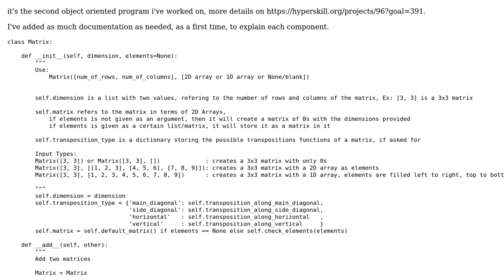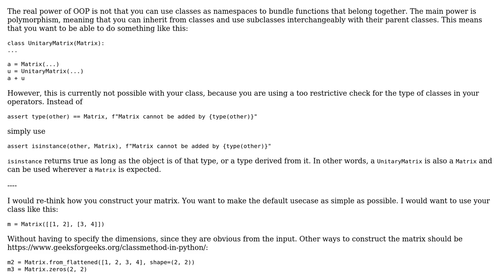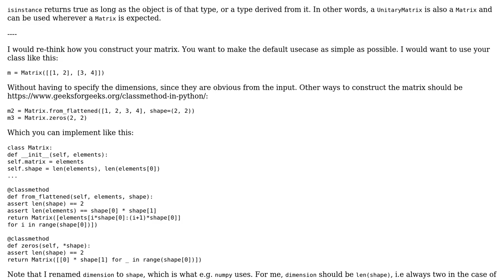Code Review: Python - A Numeric Matrix Calculator/Processor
With thanks & praise to God, and with thanks to the many people who have made this project possible! You are responsible for your own actions.